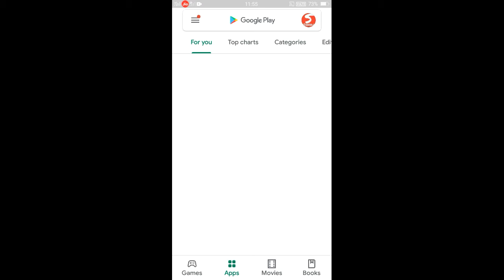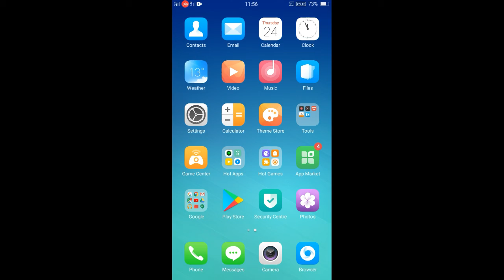ants ko apni mobile screem Mai kaise set Kare ants on screen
ant

ants
apne mobile Mai ye app ko instoll kar lo
phir magic dekho

how to open ants screen on mobile

ant ka magic

ants on screen